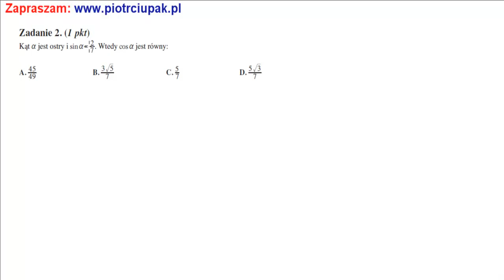2 Zadanie Matura Listopad 2009 operon